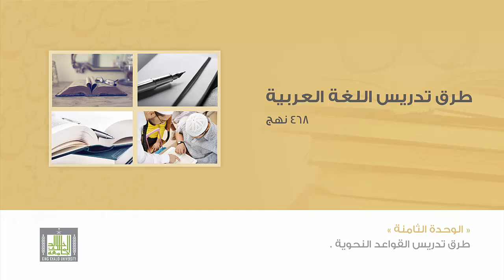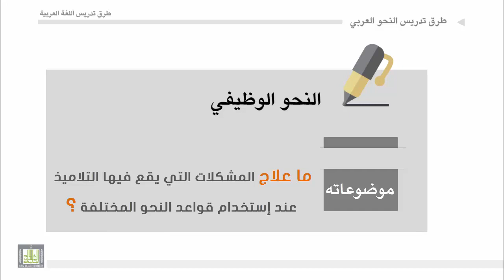طرق تدريس اللغة العربية - الوحدة 8 : النحو الوظيفي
النحو الوظيفي